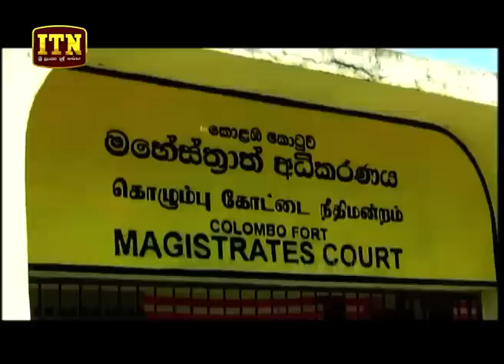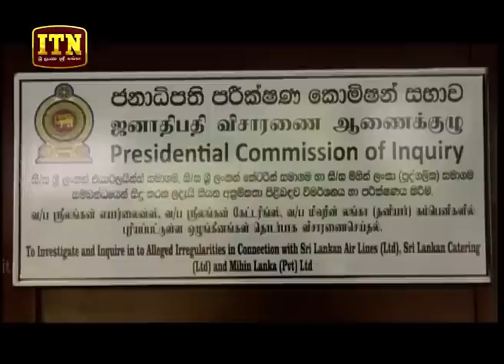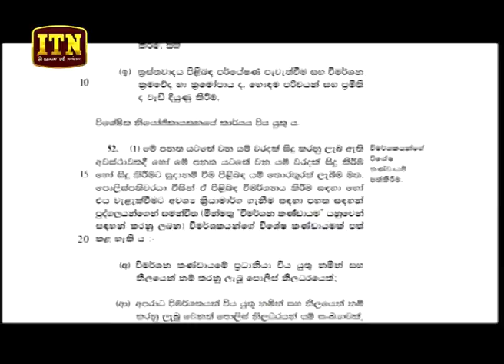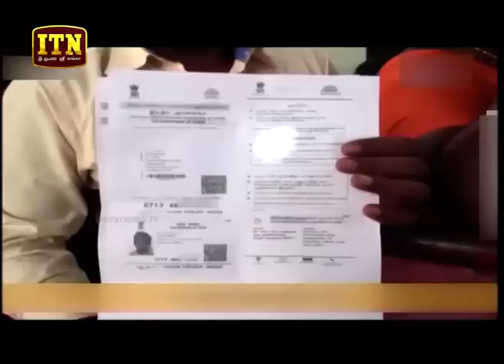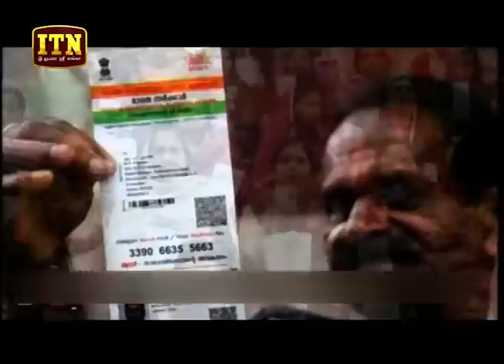ITN News 2018-09-26 | 06.30 PM